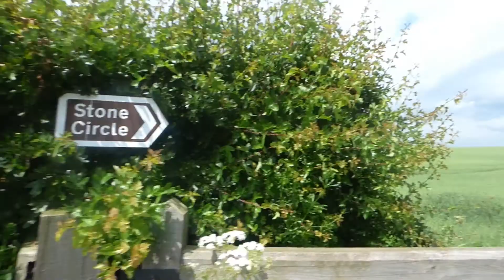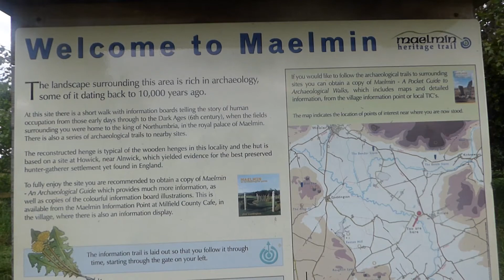CAMPING VLOG || Part 2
So I really didn't want to edit this for the longest time. Second part of my camping trip with my Mum back in the middle of June. After we went to the beach on our last day I ran out of battery on my camera, but tbh nothing else really happened, we just had dinner, slept, then took everything down and went home.

Coming soon will be all the vlogs from my family holiday to France, so be prepared for some monginess as my brother will be featuring heavily.